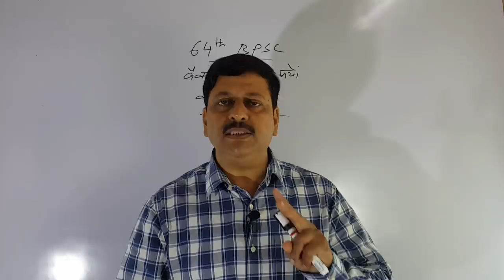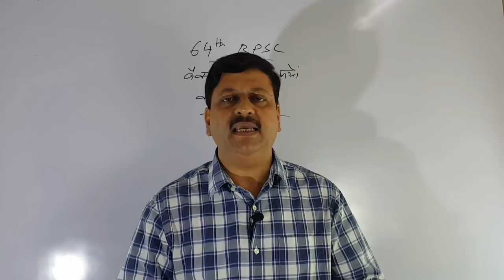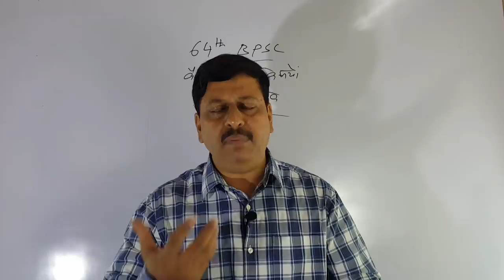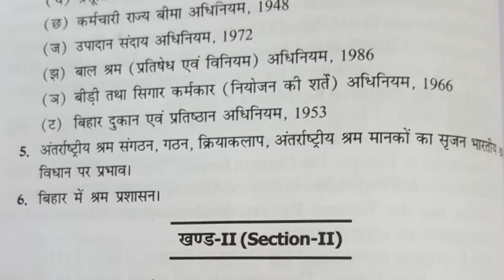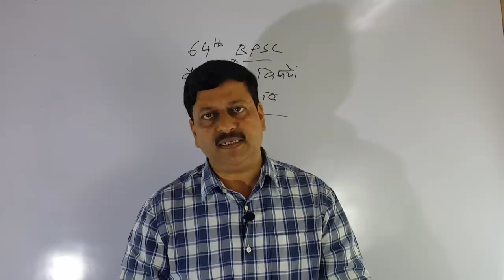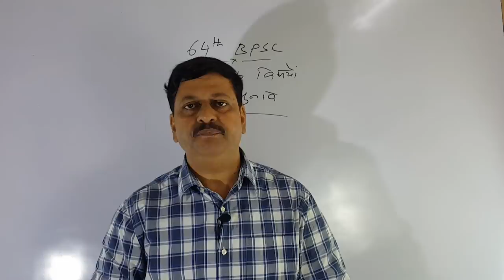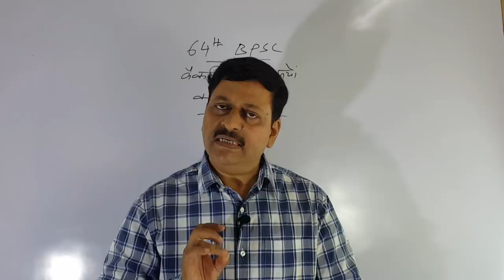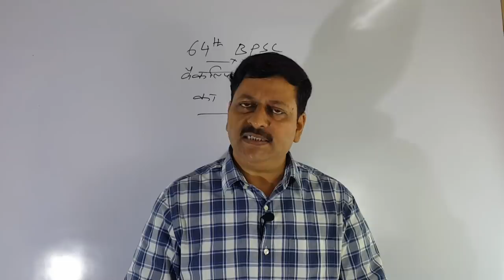BPSC || 64th bpsc || 64 वीं BPSC || बिहार लोक सेवा आयोग परीक्षा ( 15 )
Dear students ! is episode men hum log ek achcha nambar laane waale optional subject yaani waikalpik wishay par baat kar rahe hain.
Ek achcha waikalpik wishay sadaa hi ek tough task rahaa hai.
Aaiye dekhte hain kaun sa subject 64 th BPSC ke liye sahi hoga.